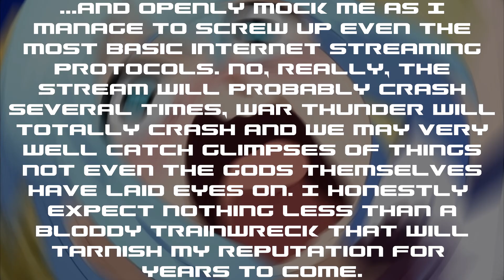Channel Announcement No. 2